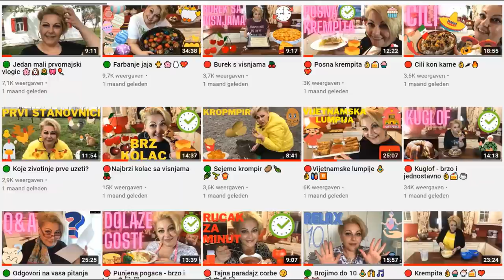🟢 Cvetna pijaca 🌺🌻🌷🌼🌹🏵️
Posetite uz mene cvetnu pijacu ili sajam cveca kao i lepi Sombor.
Malo druzenja 💖